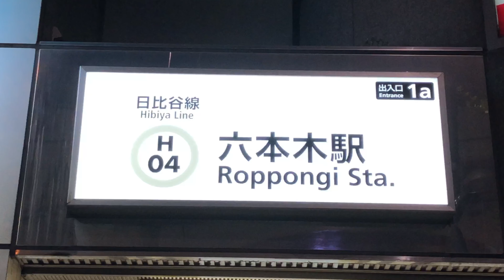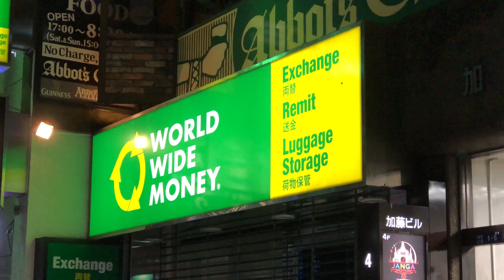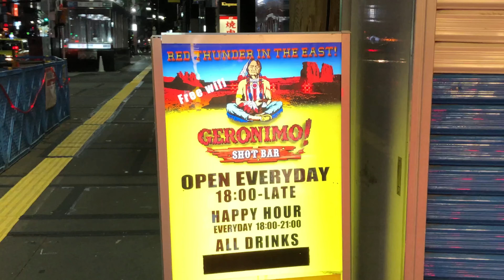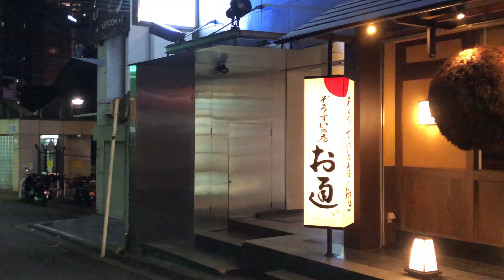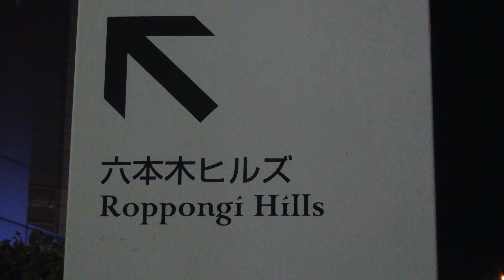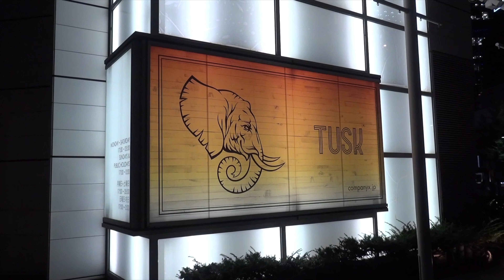Roppongi and Roppongi Hills Fall 2020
Video of Roppongi, the night club district. The second half of the video is from Roppongi Hills, a development near Roppongi.

Here is some of the equipment I use and/or recommend:
For filming:
DJI OM 4 Gimbal
Portable Battery

For music:
Focusrite Scarlett 2i2
Yeti Microphone